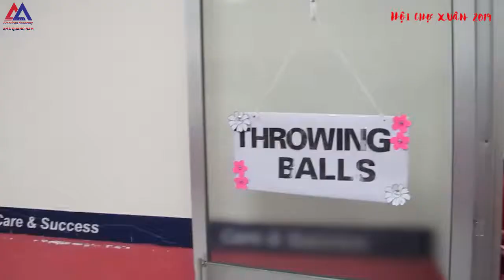TỪNG BỪNG HỘI CHỢ XUÂN 2019🎉🎉🎉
Với hơn 10 gian hàng do chính các cô giáo của AMA tự tay chế biến, thiết kế... đã được trưng bày, giới thiệu tại Hội chợ xuân thu hút đông đảo sự quan tâm của các bạn học viên, phụ huynh...🤗🤗🤗

Đến với hội chợ các em được học làm hoa mai, làm bánh chưng... trải nghiệm viết thư pháp cùng với ông đồ và hòa mình vào các trò chơi dân gian vô cùng hấp dẫn như LÙA VỊT, ĐẤU VẬT BONG BÓNG, THẨY BANH... đặc biệt là Ô ĂN QUAN.😍😍😍

HỘI CHỢ NÀY là món quà mà nhà trường dành tặng cho các em học viên thân yêu dịp cuối năm, để các em có một ngày được vui đùa, được sống trong không khí ngày tết tại chính ngôi nhà thứ 2 của mình - Trung tâm Anh ngữ AMA Quảng Nam ☘️☘️☘️
Hệ thống Trung tâm Anh ngữ Quốc tế AMA - Chi nhánh Quảng Nam
🏴 12 Hồ Xuân Hương, P An Xuân, TP. Tam Kỳ